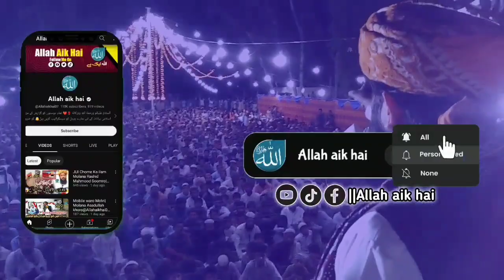Reality of Sindh Government|Molana Rashid Mahmood Soomro|Allah aik hai|2023